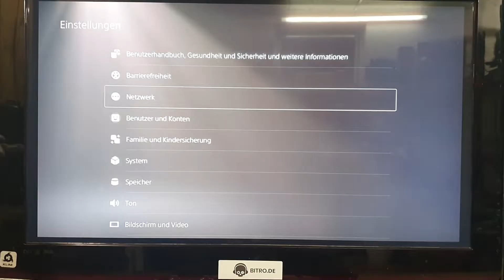PS5 SMARTTRIGGER + SMARTBUMPER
Ich habe zu genau diesem Thema ein 2. Video hochgeladen, der Einbau ist einfacher und das Endergebnis fühlt sich hochwertiger an, als in diesem Video. Ich würde dir empfehlen dir dieses Video anzusehen

In diesem Video zeige ich wie man beim PS5 Controller Smarttrigger und Smartbumper einbaut. Smarttrigger sind bei L2/R2 ein Mausklick-Geräusch beim Tastendrücken, sowie einen sehr kurzen Druckweg von 1-2mm. Man kennt Smarttrigger/Smartbumper auch unter dem Begriff digital Trigger.

Versand ist Deutschlandweit kostenlos, Weltweiter Versand nur 3.70€. Bezahlung mit PayPal, Klarna usw.

So gehe ich in beim Smarttrigger und Smartbumper einbau vor:
1. den Playstation 5 Controller öffnen und alle Schrauben entfernen
2. alle Flexkabel abziehen um die Schrauben unter der Platine zu lösen
3. innenteil rausnehmen und Schultertasten abschrauben
4. Schultertastenmodul zerlegen um Smart Bumper einzubauen
5. Taster für Smartbumper festkleben
6. Schultertaste wieder zusammenbauen(das blaue Flexkabel seitlich fixieren)
7. Taste für Smart Trigger hinter L2/R2 kleben
8. alle Kabel wie gezeigt kürzen und löten
9. Schultertasten wieder einsetzen und festschrauben
10. Controller wieder komplett zusammenbauen
11. Konsole starten und Einstellungen öffnen

 Einstellungen - Zubehör - Controller - Intensität des Trigger-Effektes - Aus

Die Adaptiven Trigger müssen in den Einstellungen deaktiviert werden, sonst bekommt man für L2/R2 einen RapidFire Effekt, welcher jedoch nicht zu empfehlen ist.

Falls euch das Video gefallen hat, lasst gerne ein Like&Abo da!

Für Probleme/Fragen beim oder vor dem Einbau stehe ich euch gerne zur Seite.